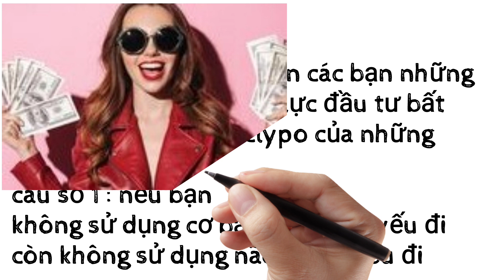những câu nói hay đầu tư bất bại trong thị trường clypo - đầu tư tiền điện tử( tập 1)